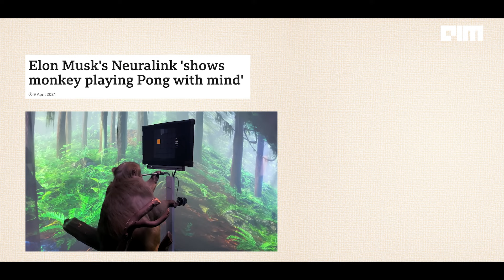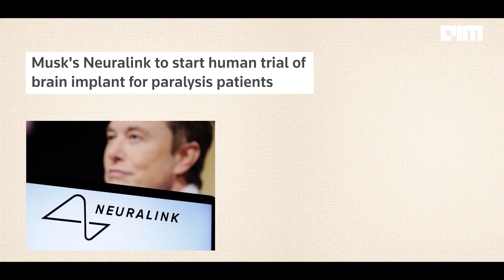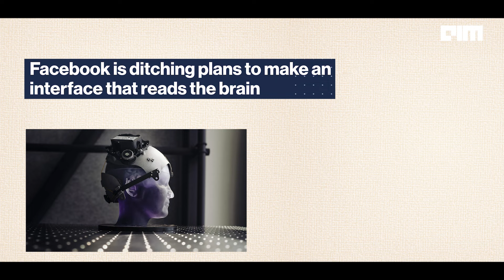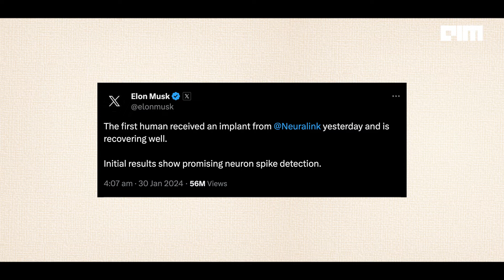Can Elon Musk's Neuralink be Trusted? | Analytics India Magazine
Elon Musk's dream to plant a chip in your brain has come to life! The tech leader recently announced that the procedure for Neuralink's first human trial has successfully begun. The technology which took eight years to get approved by the US Food and Drug Administration has time and again been criticised for its intrusive nature. Now that the trials have officially begun, we wait and watch whether Neuralink manages to fulfil the promises of curing a number of diseases or is just another one of Musk's semi-failed projects!